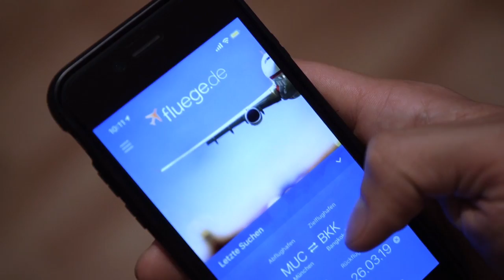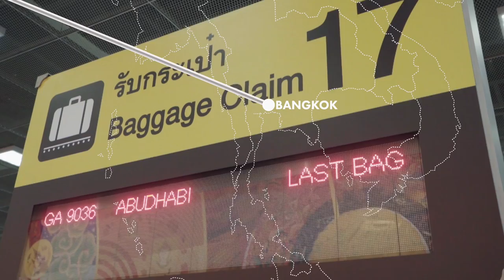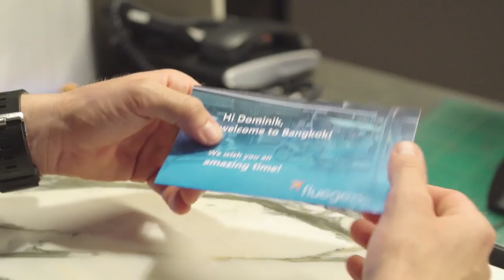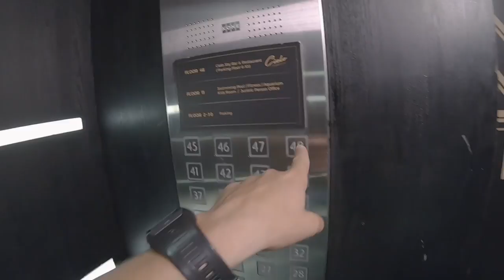Dominik Gührs explores Bangkok's best food markets I E1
Wakeboard star Dominik Gührs meets up with food blogger Petch (@paidonnnn) to explore the Khlong Toei food market and other popular food markets in Bangkok. While doing so he engages in culinary adventures that make him break out in sweat.